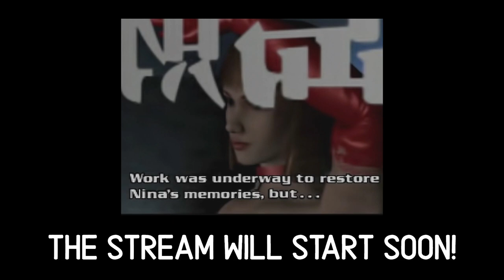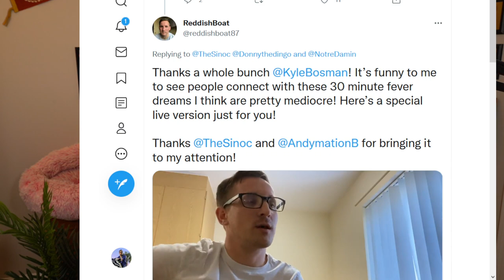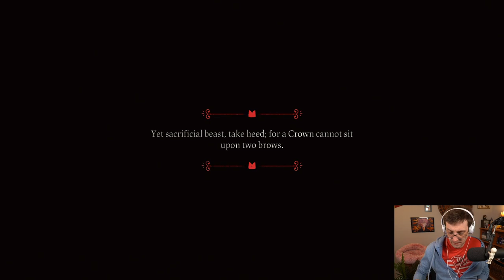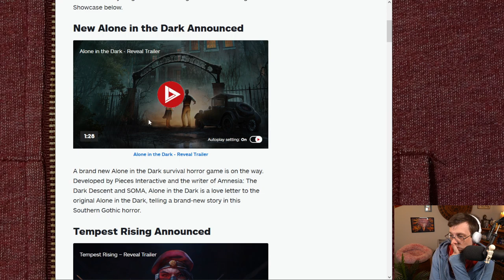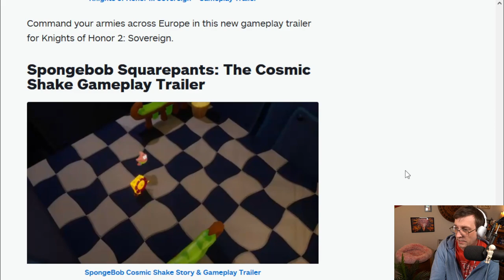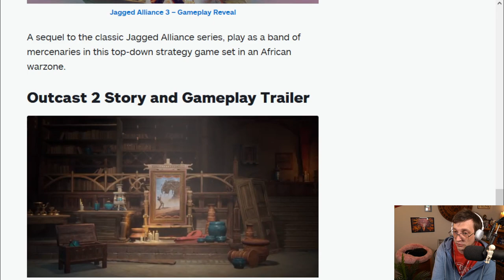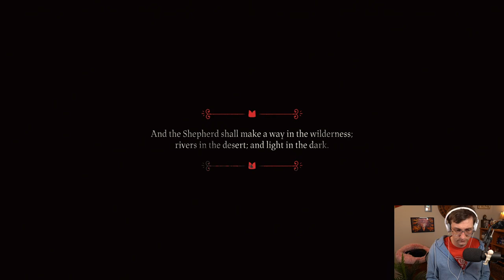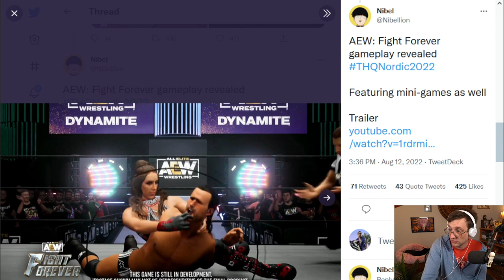Cult of the Lamb